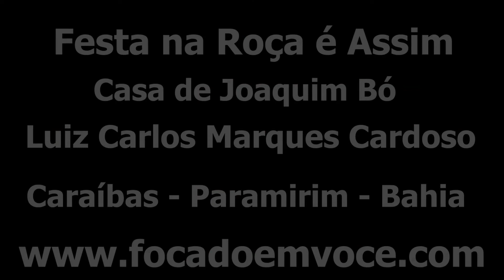Festa Na Roça É Assim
No sertão, no nordeste brasileiro, festa na zona rural, na roça, é assim, muito animada e com bastante fartura.